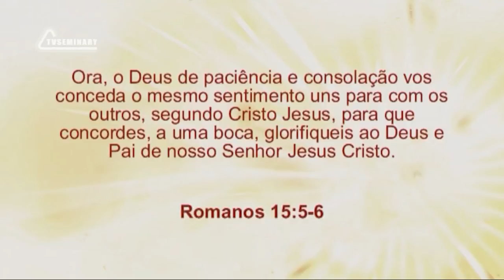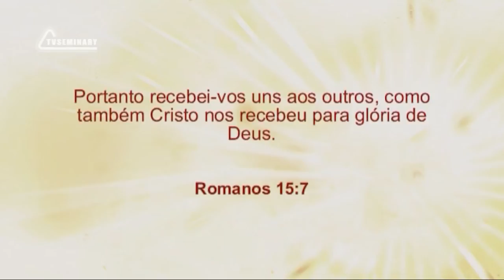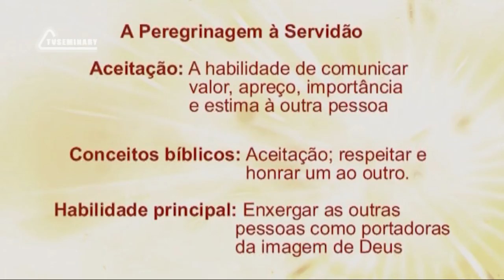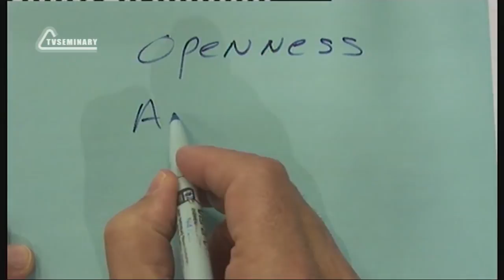PT512 Por 19 Aceitação